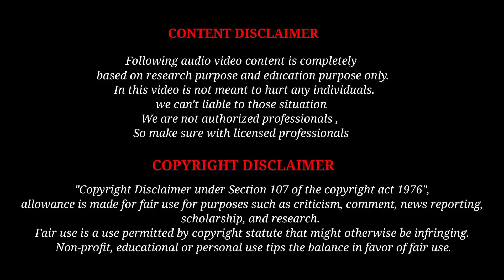Alpha Male | Male Personality | The Deadly Male | Love Talks(Tamil) | Love Tips In Tamil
Alpha Male | Male Personality . Watch and Impress  ..,